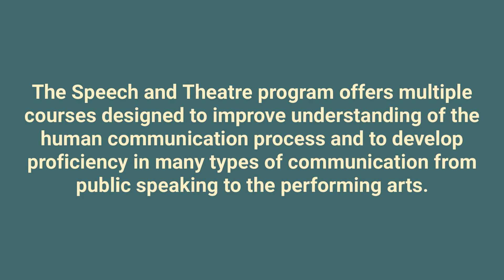Speech and Theatre at Northwestern Oklahoma State University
Learn more about Speech and Theatre at NWOSU!